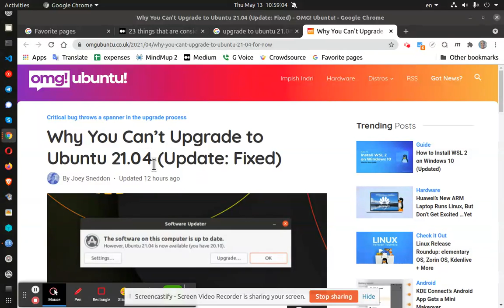still can't upgrade to Ubuntu 21.04 :(